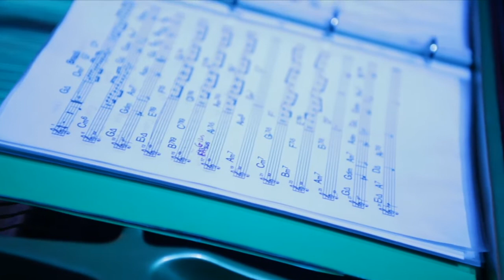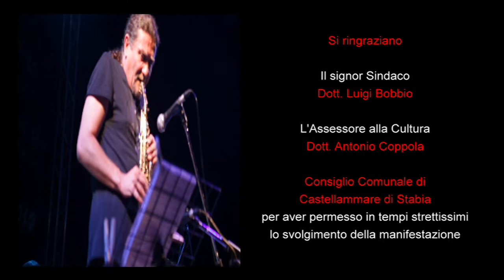Quisisana Jazz Events 2010 Part2.mov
Quisisana JAZZ Events 2010 - Direzione Artistica Peppe De Rosa

Peppe De Rosa Group
Gerardo Di Lella Bigband guest star Bob Mintzer (leader degli yellow jacket)
Antonio Onorato Quartet
Javier Girotto Quartet

Peppe De Rosa - Francesco Nastro - Aldo Vigorito - Peppe La Pusata
Gerardo Di Lella - Bob Mintzer
Antonio Onorato - Joe Amoruso - Diego Imparato - Alberto D'Anna
Javier Girotto - Francesco Nastro